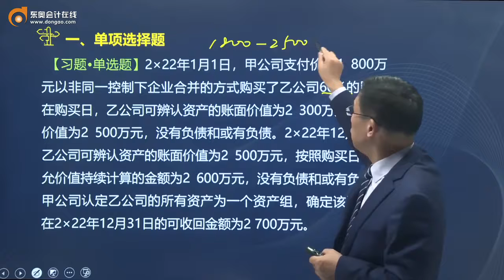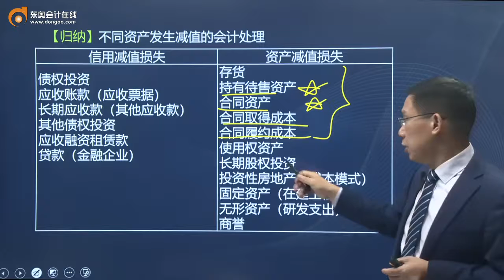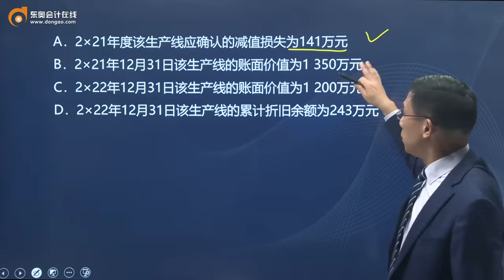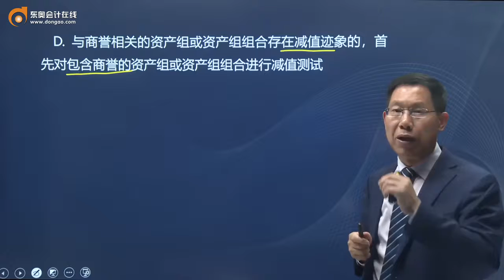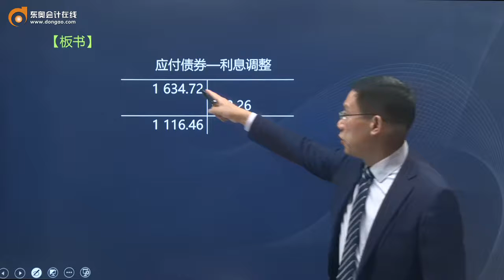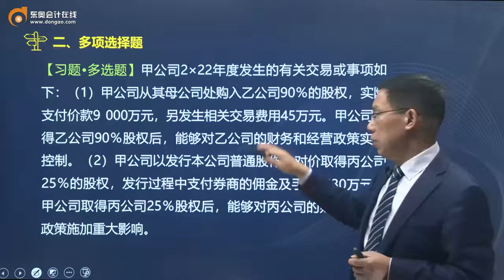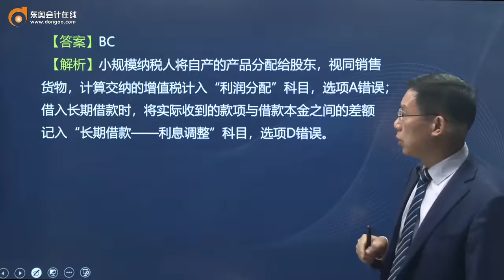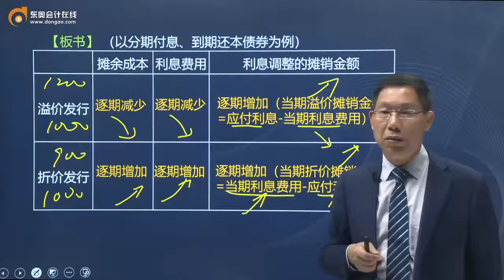2022 CPA 会计 赵小彬 习题班第6讲 资产减值，负债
2022 CPA 会计 赵小彬 习题班